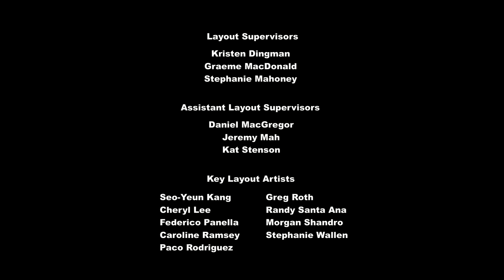MY LITTLE PONY CAPITULO 7 TEMPORADA 8 CASCOS A LA OBRA